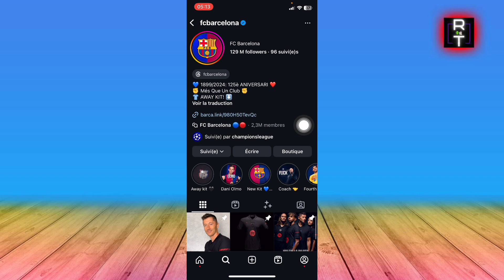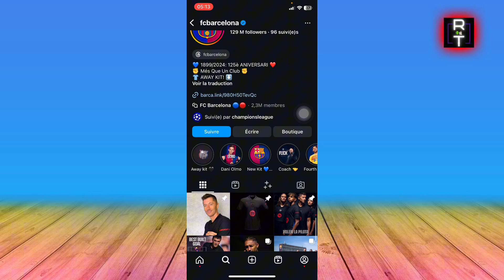Comment Resoudre Votre Demande Est En Attente Instagram ( En 2025 )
Je Vais Vous Montrer Comment Resoudre Votre Demande Est En Attente Instagram